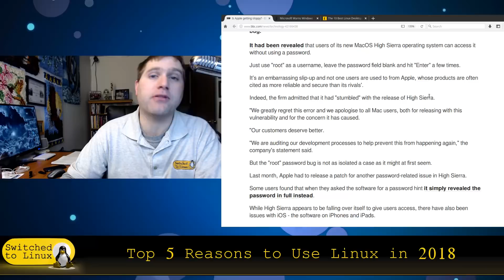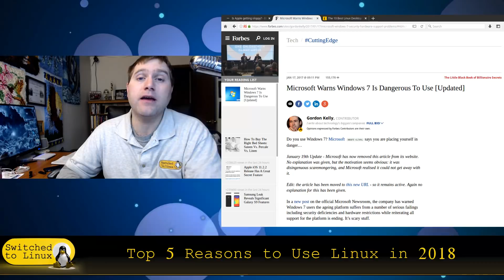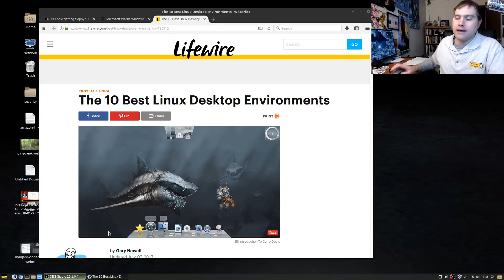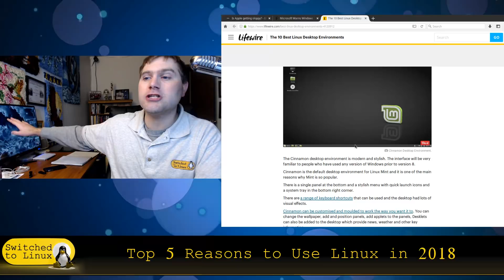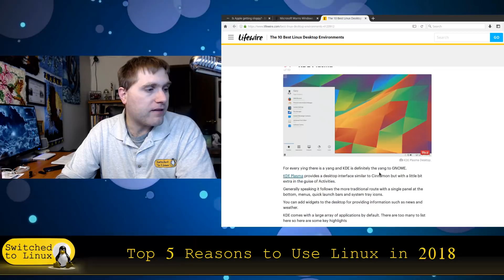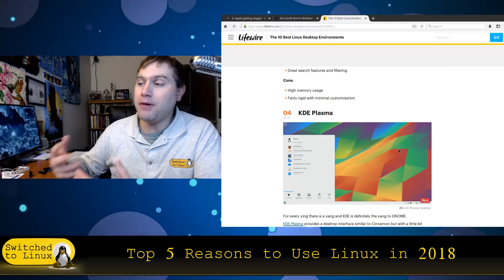Top 5 Reasons to use Linux in 2018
These are the best reasons to consider looking into GNU/Linux in 2018 for desktop computing.

1.) Security is better
2.) Options in Workflow
3.) Software is better than ever
4.) Choices in Appearance
5.) Free and Open Source